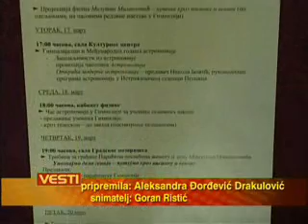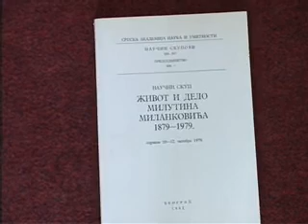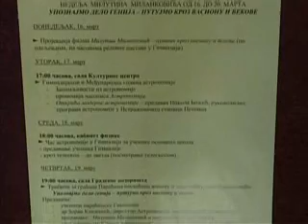16 03 nedelja milutina milankovica u gimnaziji